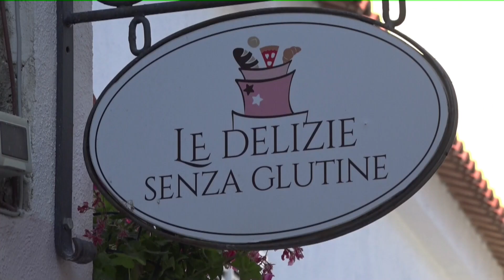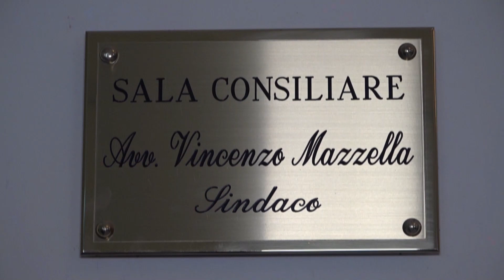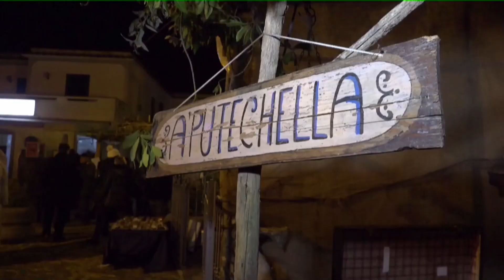TiGi del 20 03 2024